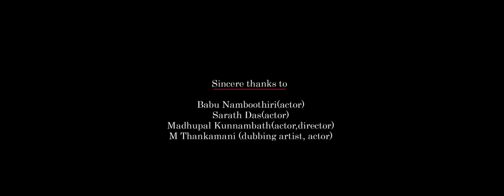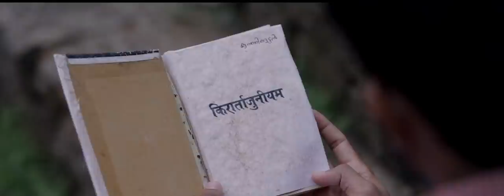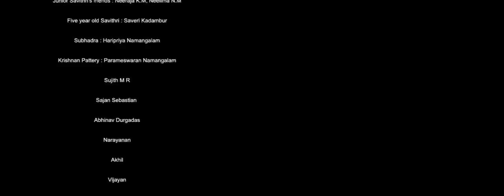YAJNAM - Malayalam Movie - Ranjana K | Sarath Das | Babu Namboothiri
മലയാളത്തിന്റെ എഴുത്തമ്മ കെ ബി ശ്രീദേവി എഴുതിയ "യജ്ഞം" എന്ന നോവലിനെ ആധാരമാക്കി ചെറുമകള്‍ രഞ്ജന  കെ സംവിധാനം ചെയ്ത ചിത്രമാണ് യജ്ഞം. 40 മിനിറ്റാണ് ദൈര്‍ഘ്യം.

പണ്ട് നമ്പൂതിരി സമുദായത്തില്‍ നിലനിന്നിരുന്ന ആചാരമായിരുന്നു ഭ്രഷ്ട്. ഭ്രഷ്ടിനെ ആസ്പദമാക്കി നിരവധി സിനിമകള്‍ മലയാളികള്‍ ഇതിനുമുമ്പ് കണ്ടു ശീലിച്ചിട്ടുണ്ട്. കുറിയേടത്ത് താത്രിയെക്കുറിച്ചും സ്മാര്‍ത്തവിചാരത്തെക്കുറിച്ചുമെല്ലാം കാലം പറഞ്ഞുവെച്ച കഥകളായി മനുഷ്യമനസ്സില്‍ കിടപ്പുണ്ട്. എന്നാല്‍ നാം കേട്ടുമറന്ന ആ പഴങ്കഥകളിലൊക്കെയും പറയാതെയും കാണാതെയും പോയ ചിലതുണ്ട്. അന്നത്തെ ആചാരത്തിനും നിയമവാഴ്ച്ചയ്ക്കും മുന്നില്‍ ശിഥിലമായിപ്പോയ കുടുംബങ്ങള്‍.. അവരുടെ സ്വപ്‌നങ്ങള്‍.. അതാണ് യജ്ഞം...

Presenting to you the film which  portrays that very deprivation and trauma intensely experienced by the men and women of a community in recent history.

Direction : Ranjana K
Story : K B Sreedevi
Screenplay : Ranjana K, Vijayesh Kambrath
Violin : Edapally Ajith Kumar
Singers : Harith Das, Ranjana K
Cinematography : Sony Sebastian
Associate cameraman : Basidh Al Gazzali
Stills : Sajan Sebastian
Editing : Basidh Al Gazzali
Sub Titles : Krishnachandran Mekkad,  Ajith Unnikrishnan
Dubbing, Effects, Sound Mixing : Richard, Chethana Studio, Thrissur,
Music Mixing and recording: Arjun, Chethana Recording studio, Chiyyaram
Production Controller : Sujith M R
Associate directors : Basidh Al Gazzali, Sujith M R
Make up, Costume : Priya Unnikrishnan
Title Design : Rosemary Lillu
Poster Design : Amal Manoj

Savithri : Neerada K M
Kuttan : Sachin Nedhath
Kunjikkuttan : Sarath Das
Nangema : Sumithra Sunil
Mathengalathamma : Padmaja Krishnan
Papthi : Sheena Narayanan
Neelandan : Ajith(Yadu) Venmany
Kavalakkatte Namboothiri : Babu Namboothiri
Nangeli : Dini Satheeshan
Valyaphan : Vasudevan Kothangalam
Cheriyaphan : Raghavan
Nangayya Antharjanam : Ramani Kadamboor
Girl with Nangayya Antharjanam : Gouri V Unni
Junior Kuttan : Aadi Vasudevan
Junior Savithri : Neerada K M
Junior Savithri's friends : Neeraja K.M, Neelima N.M
Five year old Savithri : Saveri Kadamboor
Subhadra : Haripriya Namangalam
Krishnan Pattery : Parameswaran Namangalam
Sujith M R
Sajan Sebastian
Abhinav Durgadas
Narayanan
Akhil
Vijayan

|| ANTI-PIRACY WARNING ||